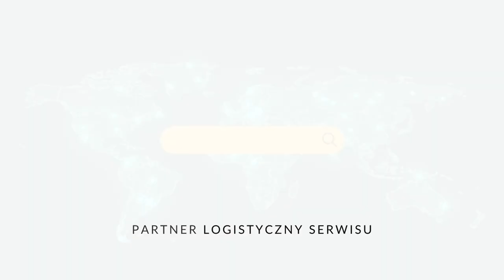"Sauna i piwo!" - THURNBICHLER po sukcesie w Titisee